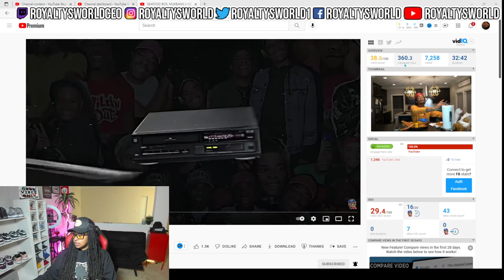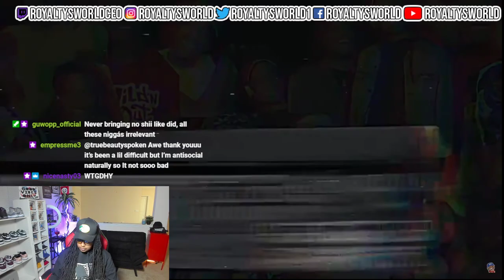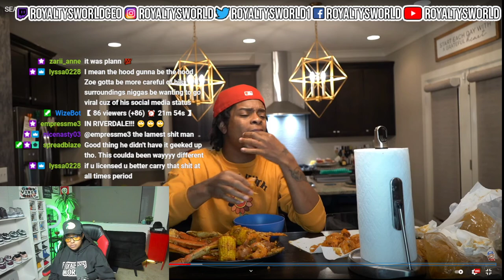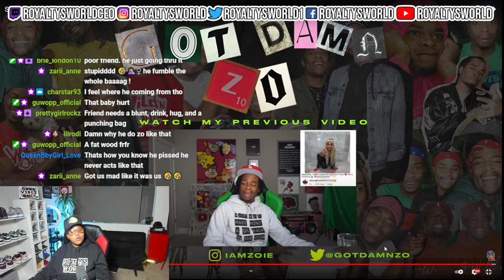SOMEBODY TRIED TO R0B MY ZOIE AND BROKE HIS HEART I KNOW YOU LY!NG | ROYALTYSWORLDREACTION